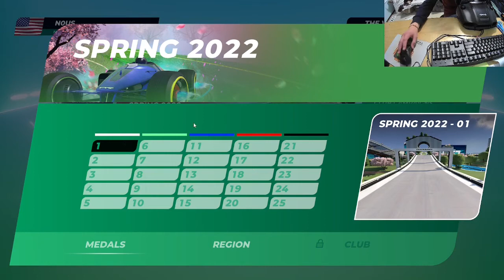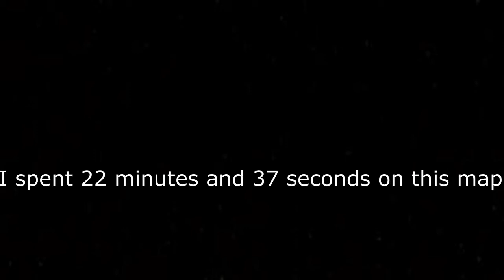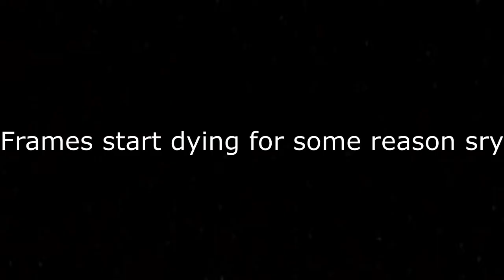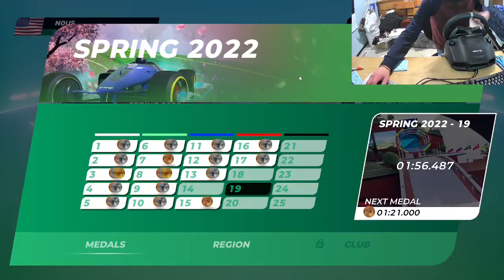Spring 2022 exploration(with Jayden)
I played the new(ish when this video is actually coming out) campaign, Spring 2022. Jayden and I tried to get silver medal or higher on all maps in order(excluding ice) as fast as possible. After playing for about an hour and 30 minutes we got to map 18, which is ice and decided to stop there.